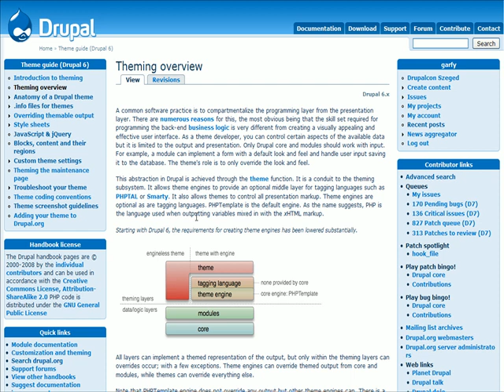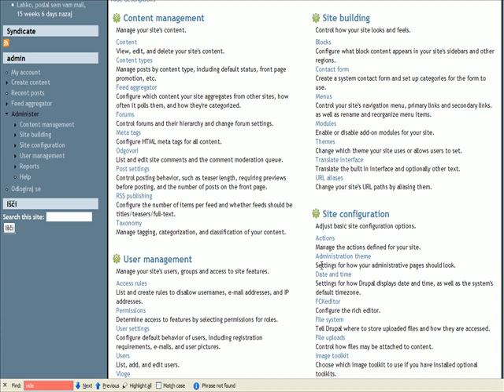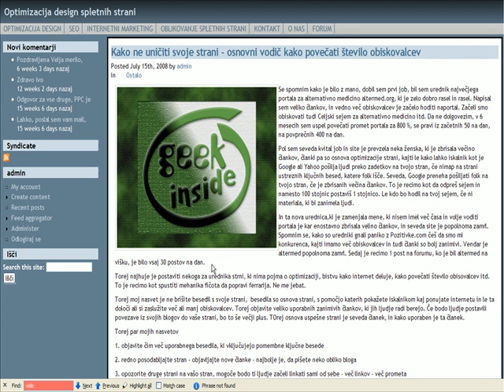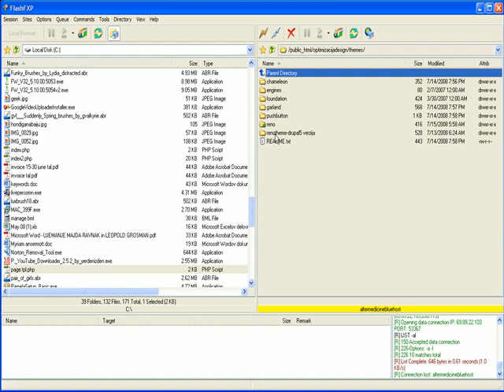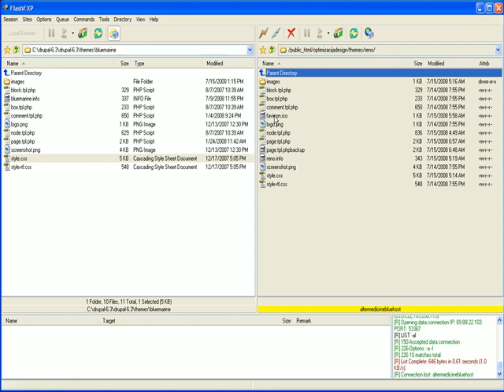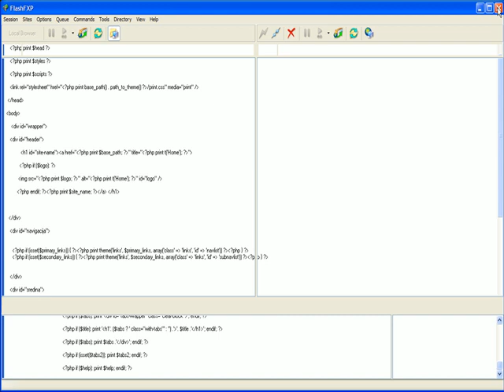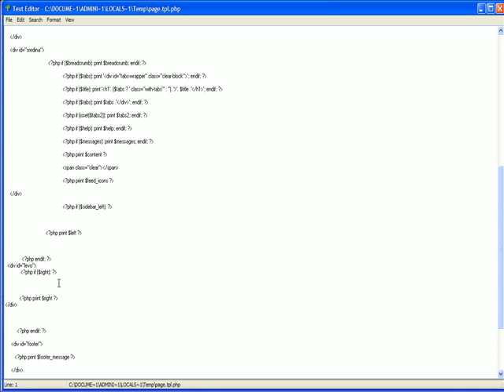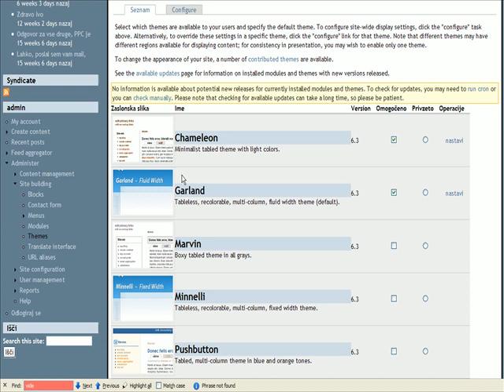How to update theme from Drupal 5 to Drupal 6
Just giving you some info on how to update your theme, it took me like 2 hours to figure it out, it may take 10 minutes after you watch this video